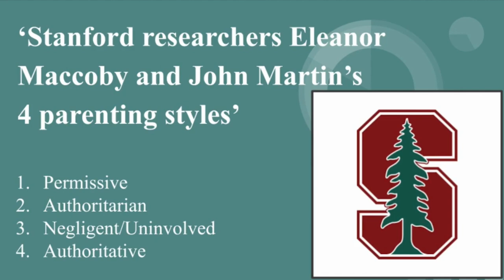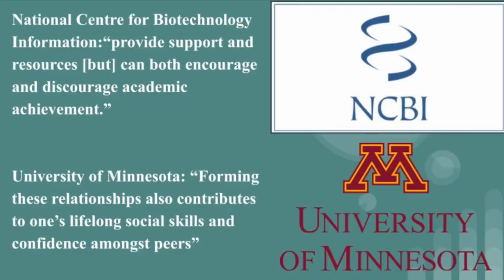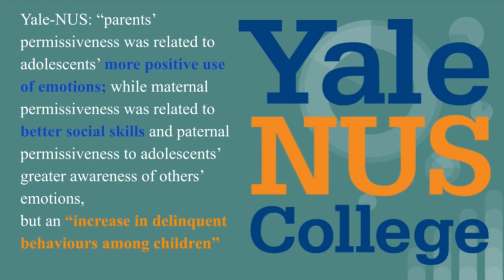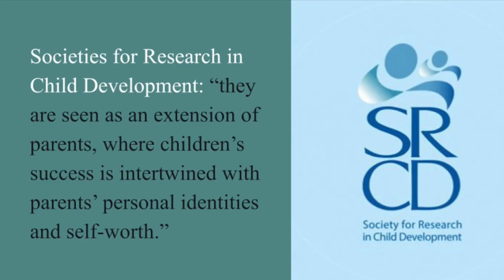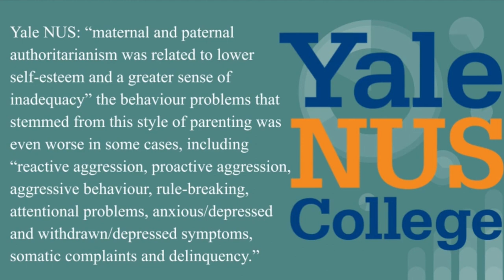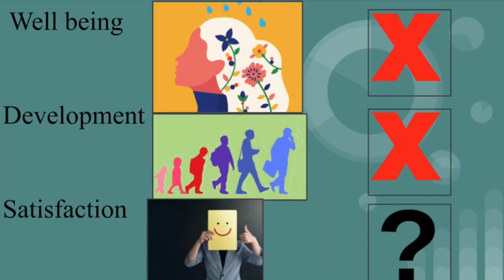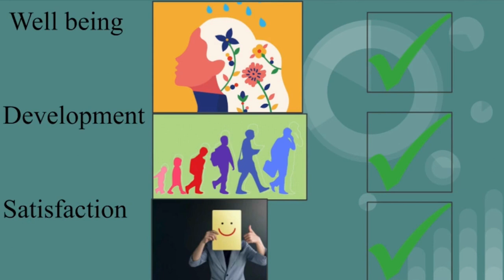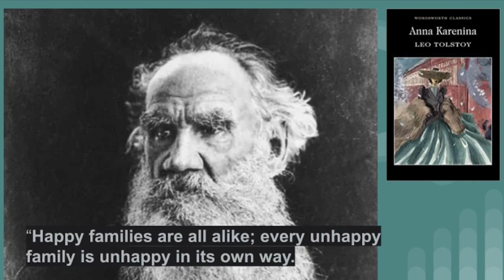Happy families are like: every unhappy family is unhappy in its own way | Teddy Tan | TEDxYouth@SJII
Teddy's talk focuses on parenting specifically what type of parenting is necessary for the best development of your child and the best. Despite his obvious lack of parenting skills, as he is a student, he will be rendering the experience of an adolescent, nearing the end of his development. This understanding of what it's like to be an adolescent currently feeds into this idea of what an adolescent needs through development and even what type of parenting they may need as they continue to grow up.
Teddy Tan, a grade 12 student at SJII who has been public speaking for about 7 years. a grade 12 student at SJII who has been public speaking for about 7 years. He is also currently on the debate team and enjoys playing and composing music. This talk was given at a TEDx event using the TED conference format but independently organized by a local community.